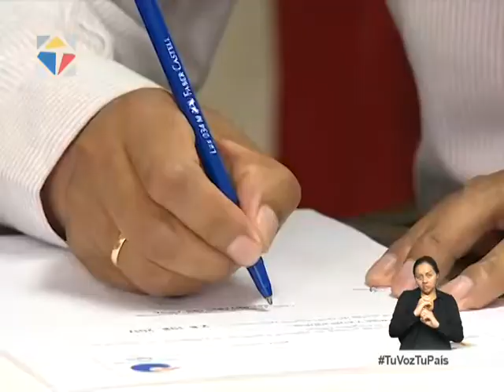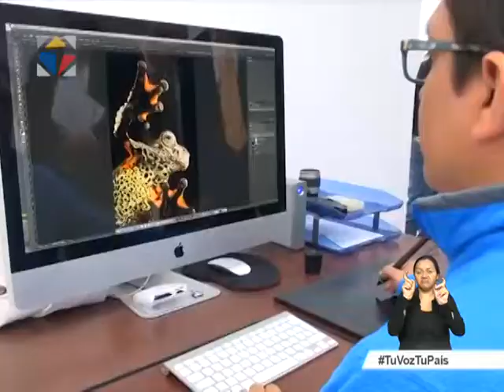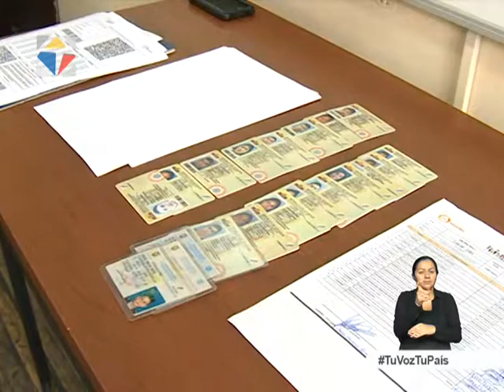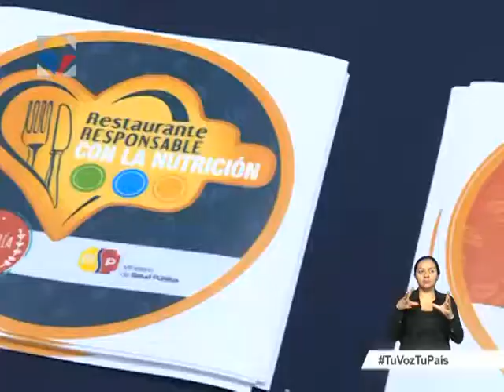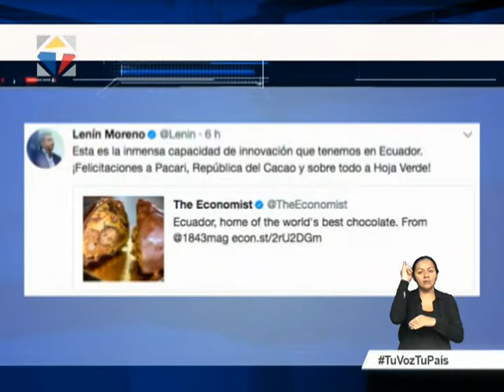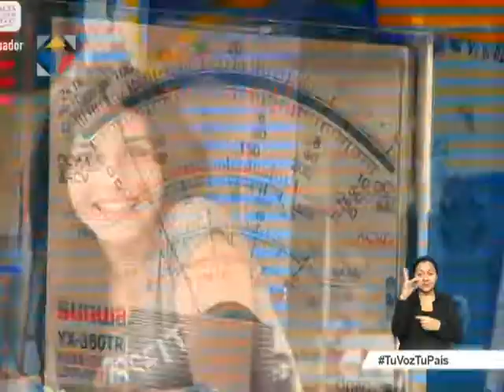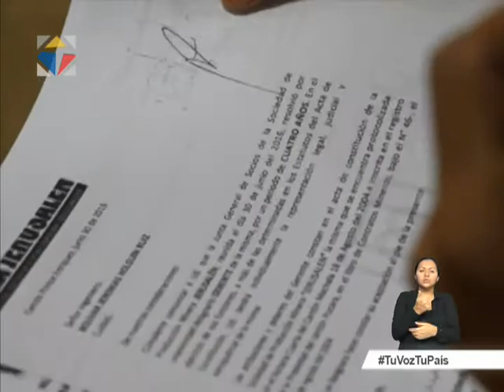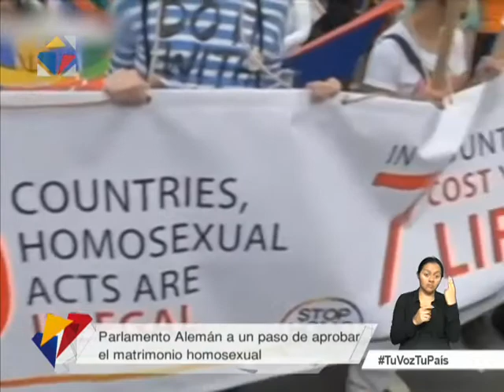Noticiero Ciudadano tercera emisión 28/06/2017